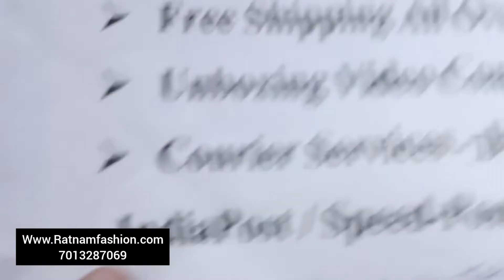one gram gold ashaadam sale imitationjewellery 1gramgold czjewellery 7013287069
👉after booking no cancelation,no exchange,no refund